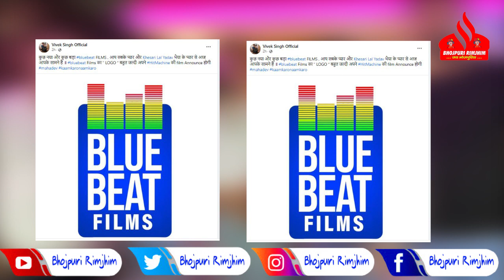Khesari Lal Yadav के Manager VIVEK SINGH ने कर दिया बड़ा कारनामा - जानकर हिल जाएंगे आप ! जाने क्या ?